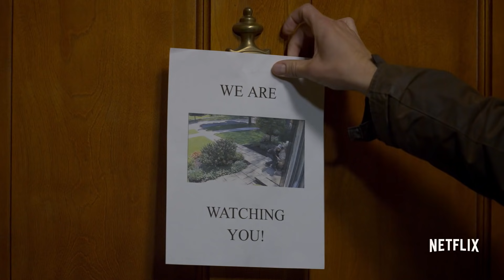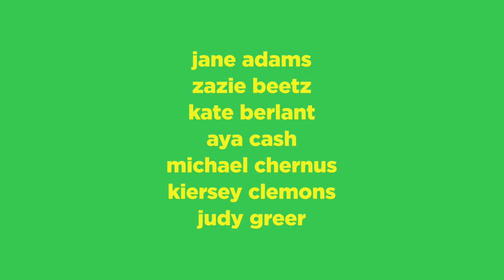Easy - Season 2 | Official Trailer [HD] | Netflix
Same city. New positions. Easy Season 2 is now streaming.

Easy is an anthology series from creator Joe Swanberg that explores diverse Chicago characters as they fumble through the modern maze of love, sex, technology and culture.

The eight-episode season, written and directed by Swanberg, features Orlando Bloom, Malin Akerman, Marc Maron, Dave Franco, Hannibal Buress, Emily Ratajkowski, Michael Chernus, Gugu Mbatha-Raw, Jake Johnson, Aya Cash, Jane Adams, Raul Castillo, Aislinn Derbez, Maurico Ochmann, Elizabeth Reaser, Evan Jonigkeit and more. Easy Season 1 is now streaming on Netflix.